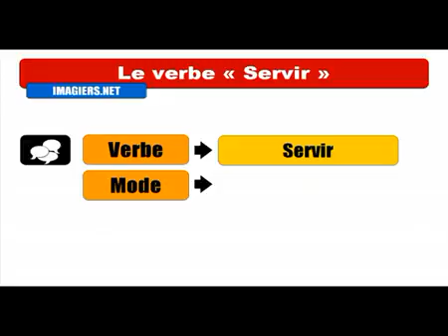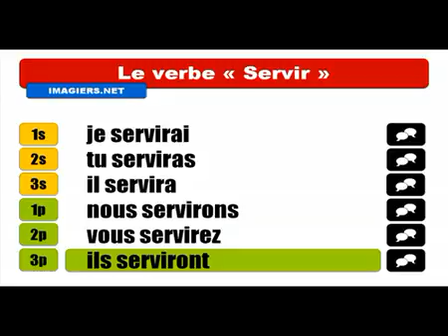Mag aral ng Pranses # Conjugaison # Servir = Indicatif Futur simple